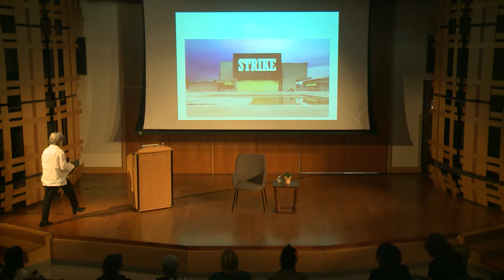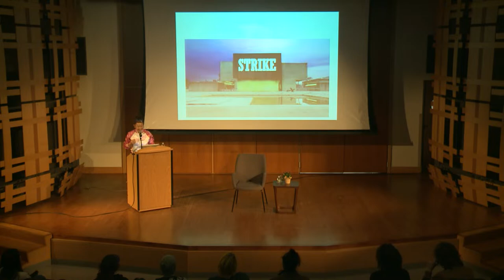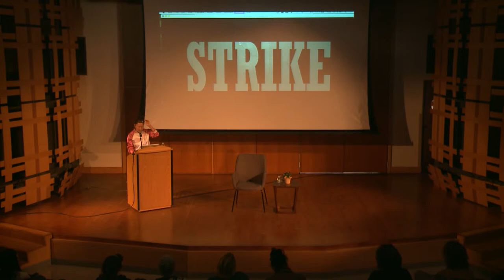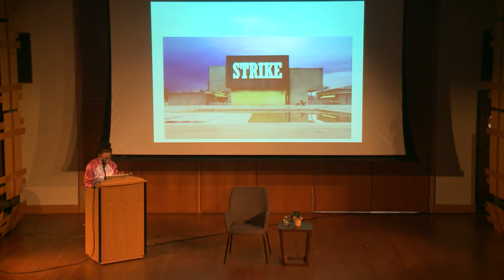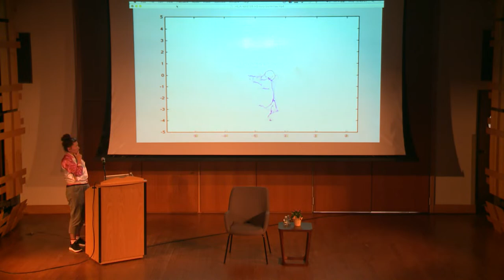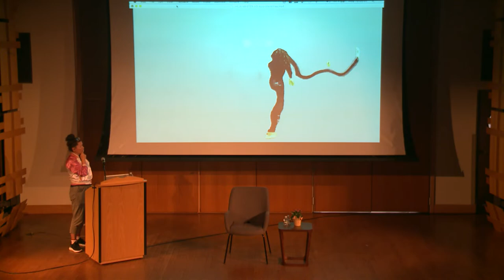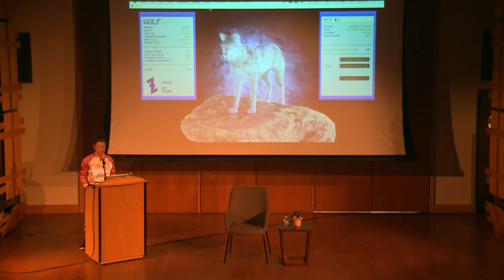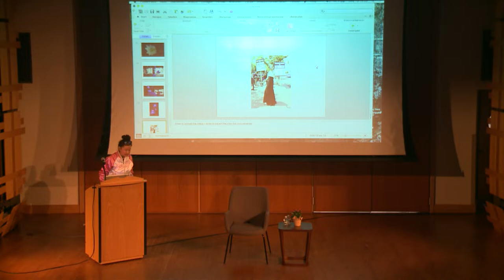2023 Jack Wolgin Visiting Artist Lecture - Hito Steyerl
German filmmaker moving image artist and cultural critic Hito Steyerl roots her investigative practice in the proliferation of digital images and their large scale implications. She will discuss her body of work.

The Jack Wolgin Annual Visiting Artist Symposium is supported by the Wolgin Endowment at the Tyler School of Art and Architecture.

Photo: Hito Steyerl, "How Not to Be Seen: A F-king Didactic Educational .MOV File (2013), Still, HD video, single screen in architectural environment. Image CC 4.0 Hito Steyerl. Courtesy of the artist and Andrew Kreps Gallery, New York, and Esther Schipper, Berlin/Paris/Seoul.